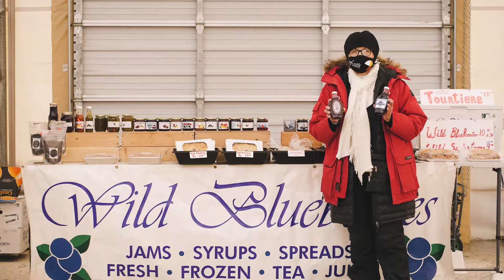WINTER AT THE ST. NORBERT FARMERS' MARKET - WINNIPEG, MB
Enjoy all the pleasures of shopping local at our Winter Farmers' Market!
Produced by Folks Films in Winnipeg, Manitoba